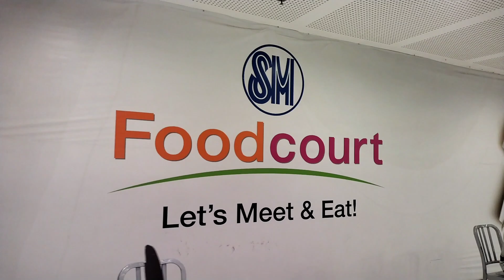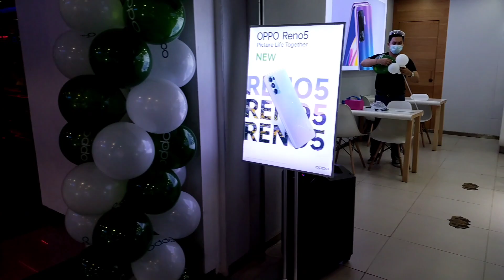SM MALL CEBU CITY NORTH RECLAMATION AREA.2021 update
SM City Cebu, also known locally as SM Cebu or sometimes SM Mabolo, is a large shopping mall located in Cebu City, Philippines. It is the 4th shopping mall owned and developed by SM Prime Holdings, the country's largest shopping mall owner and developer.